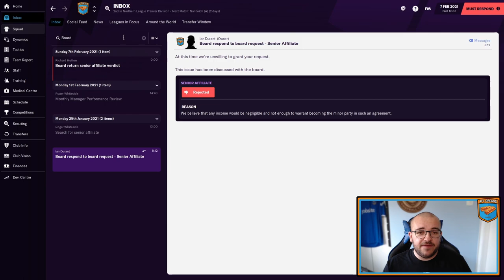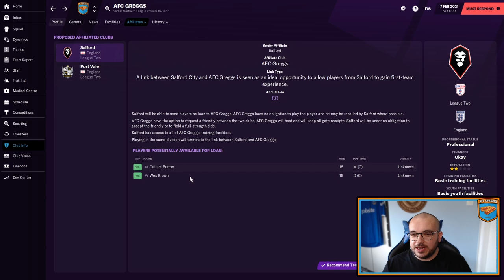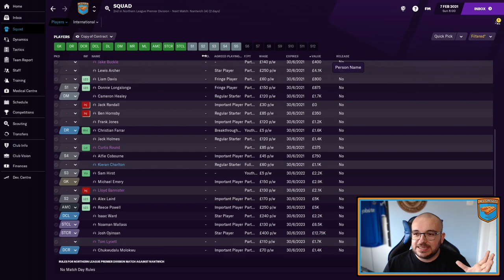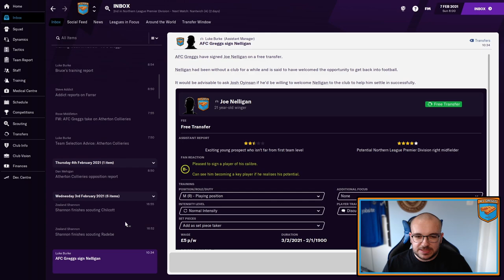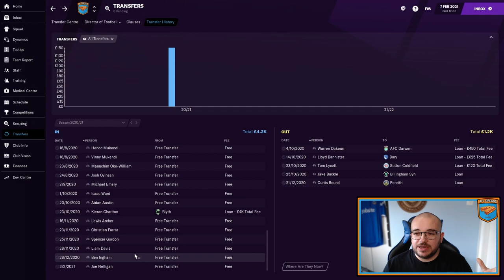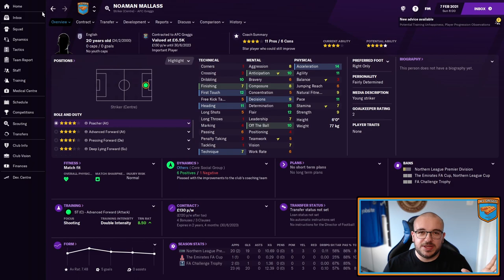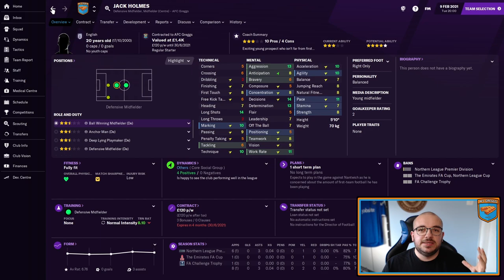AFC Greggs #5 | GREGGS GET DESTROYED | Football Manager 21 Series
Episode 5 of Our FM21 Series: 2 Games again today and the results of a very very uneventful January off the field. We did get a new contract, and so did a few players, plenty to discuss, but ultimately - this episode is about being destroyed by a team we beat 3-0 earlier in the series.